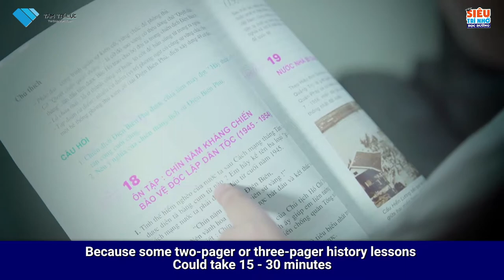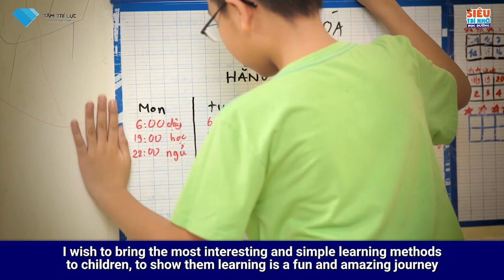SIÊU TRÍ NHỚ HỌC ĐƯỜNG HỌC CÙNG CON SUỐT 12 NĂM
🔥  Khi mà đi học, CON bạn thấy căng thẳng mệt mỏi, chán nản !, Tại sao lại như vậy? 👇
👉   ✅   Bởi vì có những bài lịch sử 2 trang, 3 trang nó mất đến 15 30 phút, có đứa còn hơn thế và không thuộc được.
👉   ✅   Có nhiều công thức Toán Lý Hoá khó nhớ quá
👉   ✅   Có những từ vựng tiếng anh, có những công thức ngữ pháp tiếng anh hôm nay thuộc, ngày mai lại quên
🔥  💪  🔥   Giống như việc con của chúng ta đeo bao lô trên vai nặng trĩu, chúng ta hoàn toàn có thể gắn vào bao lô của con chúng ta những cái bánh xe để con kéo đi nhẹ nhàng
👉  👉  👉  Siêu trí nhớ học đường nó giống như những cái bánh xe, nó là những kỹ thuật giúp con chúng ta học nhanh, nhớ lâu, học nhẹ nhàng để con của mình có thể thuộc bài một cách dễ dàng, có nhiều thời gian để con chúng ta vui chơi, nghỉ ngơi.
🔥 💪 🔥 Đây là phương pháp mà Tôi đã dùng để đào tạo hàng trăm ngàn học sinh trên khắp cả nước, và những học trò ưu tú như: SIÊU TRÍ TUỆ GIA HƯNG, KỶ LỤC GIA SIÊU TRÍ NHỚ PHƯƠNG TRINH, SIÊU TÀI NĂNG NHÍ LINH ANH, DIỆU ANH, .
👉   SIÊU TRÍ NHỚ HỌC ĐƯỜNG LÀ CHƯƠNG TRÌNH GỒM 🍀   :
✅ Bộ giáo trình là nơi mà tôi đã tổng hợp các phương pháp nhớ Toán, Lý, Hoá, Văn, Sử, Địa, từ lớp 1 đến lớp 12
✅   Phần thứ hai là những video clip mà tôi đã diễn giải, trình bầy tất cả những kiến thức đó một cách sinh động giúp các con nắm rõ và áp dụng và học tập
✅   Phần thứ ba là phần tham khảo tất cả các bài học, các môn học từ lớp 1 đến lớp 12 đã được Thầy cô có chuyên môn và ứng dụng siêu trí nhớ vào ghi chép thông minh để các con học tập, làm mẫu và ghi nhớ dễ dàng.
✅ Phần thứ tư là phần diễn đàn giúp các con nhớ những gì ngoài trường học, ví dụ như con đi học đàn và muốn nhớ cái bản nhạc, .con chỉ cần chụp hình gửi lên diên đàn, thầy cô TÂM TRÍ LỰC sẽ giúp con nhớ dễ dàng.
✅   Phần thứ 5 là phần bài giảng các môn, các lớp từ lớp 1 đến lớp 12, giúp các con học trước bài tại nhà, học lại bài nếu chưa hiểu khi học trên lớp và đặc biệt là các thầy cô giảng theo phong cách sử dụng siêu trí nhớ vào học tập. Đây là những bài giảng của các thầy cô được Tâm Trí Lực lựa chọn kĩ lưỡng, những thầy cô tâm huyết, yêu nghề, mến trẻ sẽ dạy cho con học một cách nhẹ nhàng, vui vẻ.
💪  🔥  🏆   Với tất cả sự nỗ lực, đam mê, chúng tôi ao ước đưa cho các con những phương pháp học nhẹ nhàng, hiệu quả mà không áp lực.
🎁  🔥  ✍️  Hãy đăng ký ngay hôm nay để được ưu đãi miễn phí gia hạn hàng năm, giúp con học tập nhẹ nhàng suốt 12 năm học cùng kỷ lục gia siêu trí nhớ thế giới Nguyễn Phùng Phong để VIỆC HỌC CỦA CON LÀ MỘT HÀNH TRÌNH THÚ VỊ TUYỆT VỜI ĐỂ CON TRỞ NÊN XUẤT CHÚNG và CON CHÚNG TA CÓ  MỘT TƯƠNG LAI TỐT ĐẸP.
✍️  TMK GROUP đối tác của Tâm Trí Lực